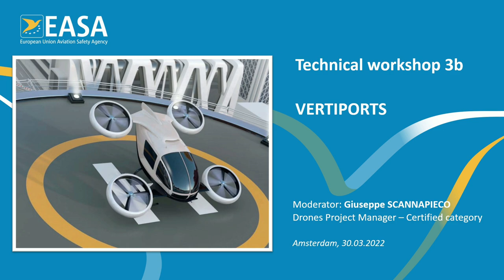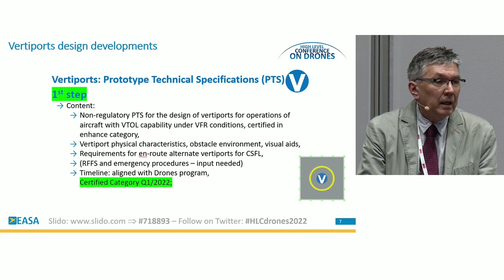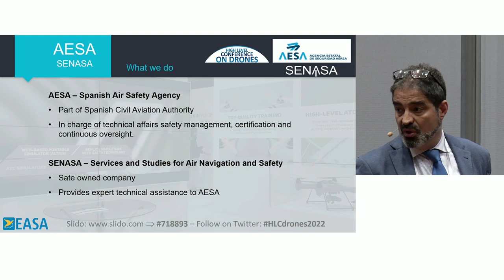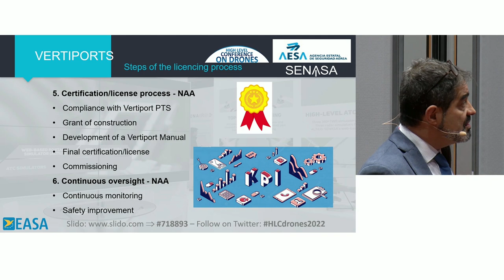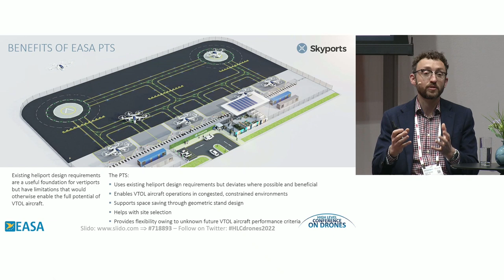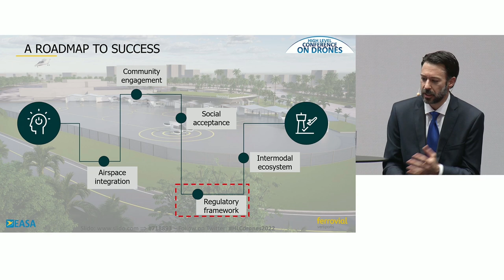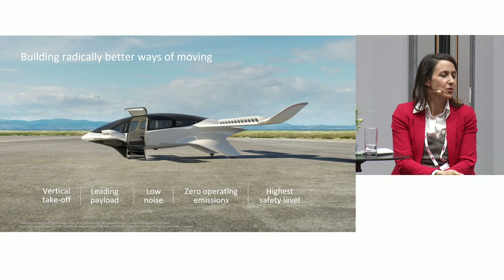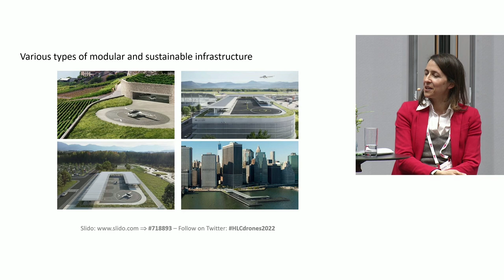Vertiports - UAM Becoming a Reality - Technical Workshop 3b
Moderator: Giuseppe SCANNAPIECO, Drones Project Manager at EASA (Certified Category expert)

Abstract: One of the expected benefits of the Urban Air Mobility is the reduction of traffic in cities by enlarging the range of possibilities in a multi-modal transportation system. Vertiports constitute one of the fundamental elements of the overall UAM ecosystem and play a critical role for the successful implementation of the new concept of transportation by air in cities. Their integration in existing aerodrome infrastructures or in the city landscape requires a thorough analysis of requirements to grant the safety of the passengers and of the citizens on ground.
This panel explores the approach taken by EASA for the development of the early design requirements for vertiports and presents the expected challenges of the National Aviation Authorities for the implementation of the future regulations and the anticipated benefits for the industry due to the availability of such guidelines.

Panellists:
Predrag SEKULIC EASA Aerodromes and vertiports Expert
Arturo MADRIGAL YBARRO SENASA Head of Technical Assistance for AESA and DGAC Spain
Simon WHALLEY SKYPORTS Chief Regulatory Officer
Gonzalo VELASCO ZABALBA FERROVIAL Director Airports Business Plan and Innovation
Saskia HORSCH LILIUM Head of Global Launch